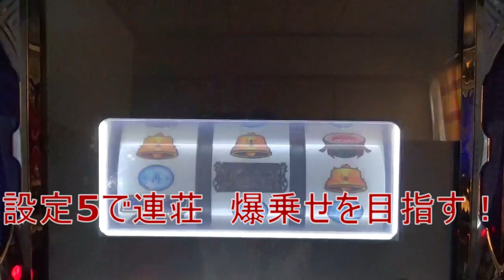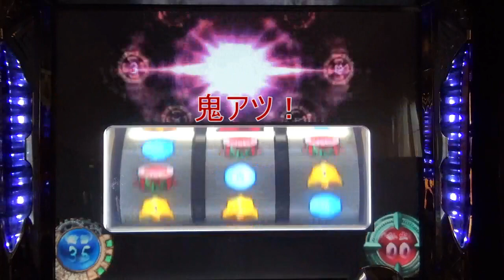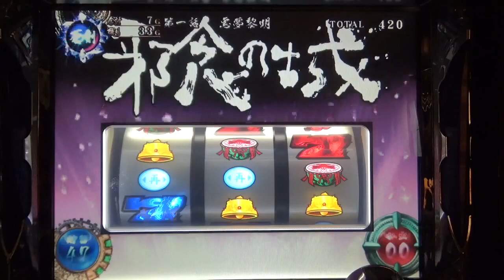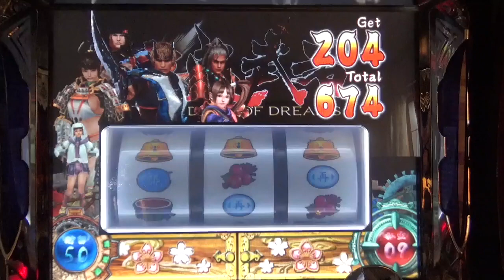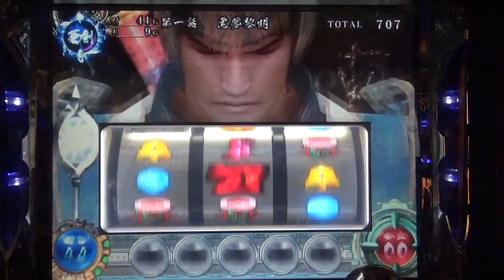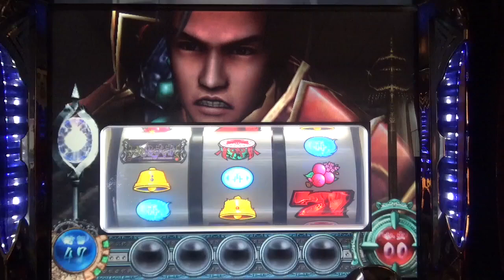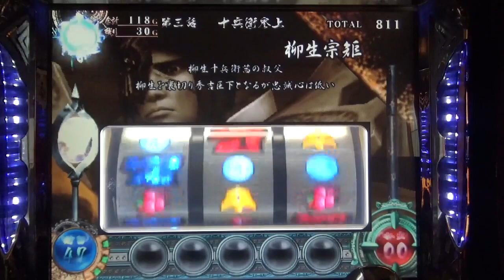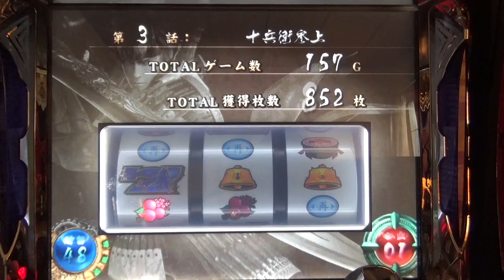5号機 新鬼武者 設定5 百鬼モード中のベル払い出し音変化がアツイ！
設定5で連荘　爆乗せを目指す！